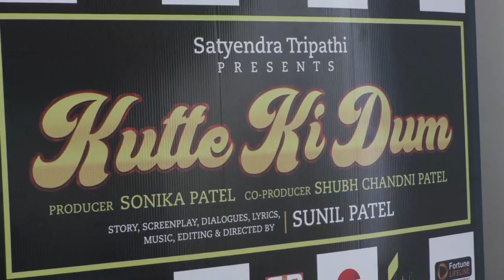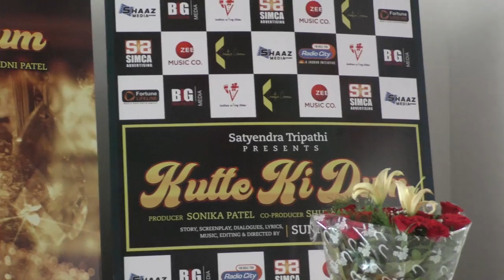Kutte Ki Dum Poster Launch With Cast